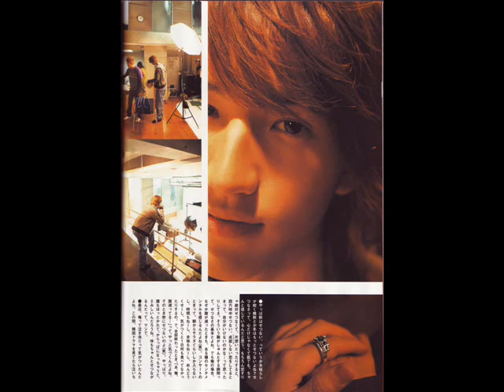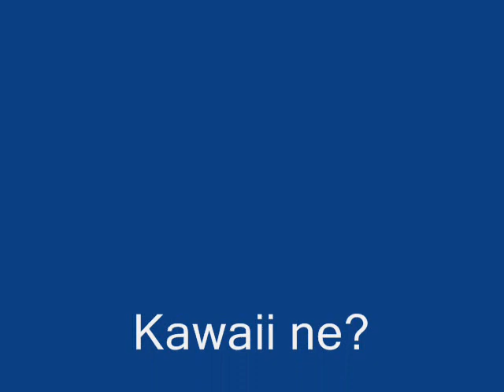Taguchi Junnosuke Slideshow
I wanted to test out this MovieMaker I found on my computer and put all those Taguchi Junnosuke pictures to good use.

You best like it!